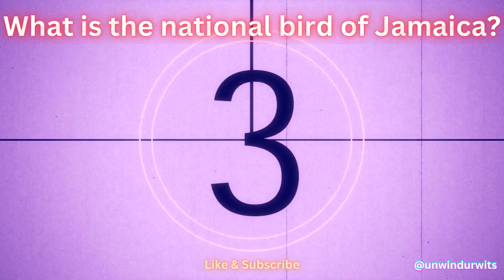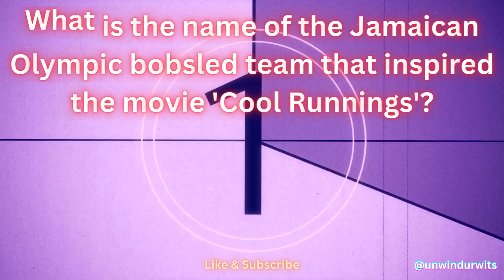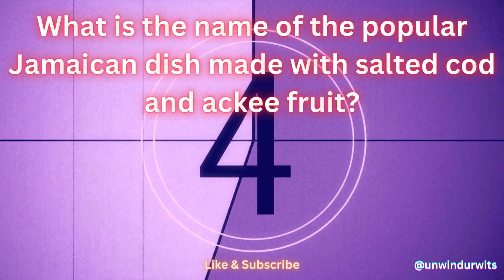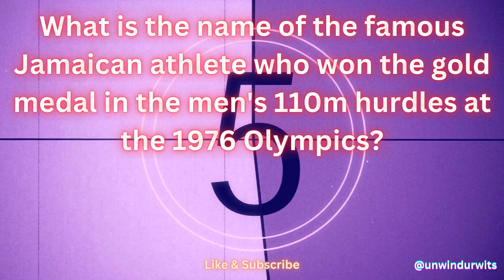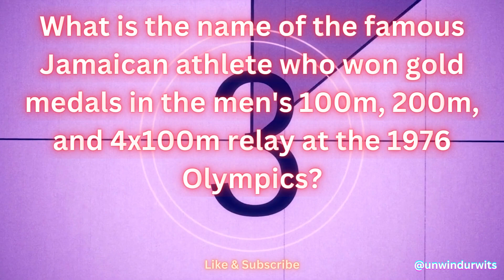Get jamaican With It: 25 Fun Trivia Questions You Won't Want to Miss!